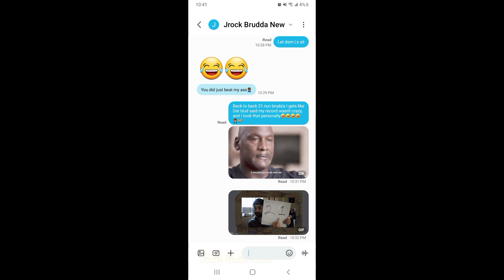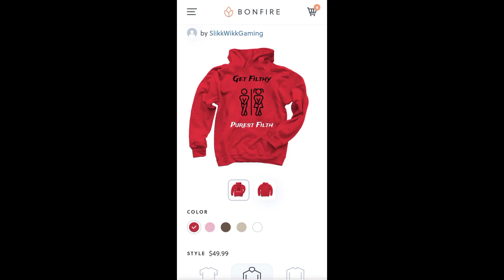And I Took That Personally.... | Cfb25 Online Gameplay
Bro said I don't be doin him dirty in cfb25. And I took that personally...Enjoy!